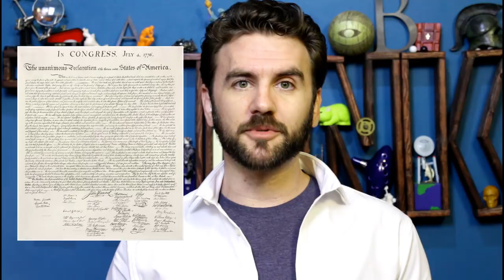148. Aristotle's Infinite Regress & Intuition | THUNK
Aristotle found a problem at the foundations of epistemology: an infinite regress of justification.